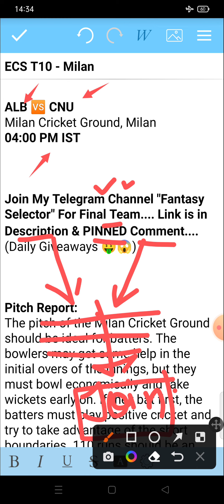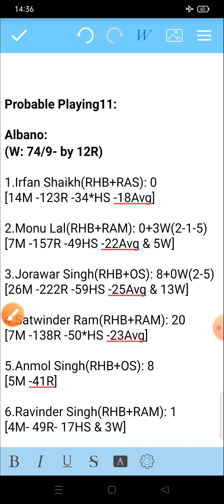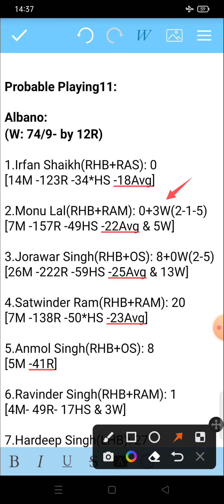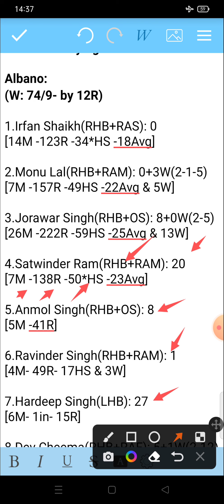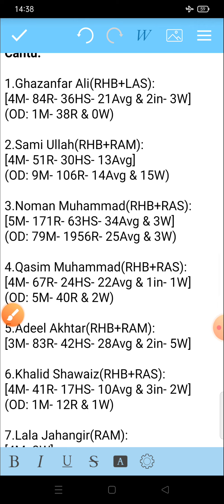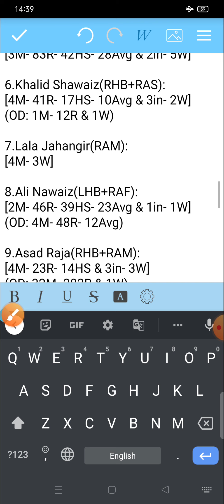ALB vs CNU Dream11 Team || ALB vs CNU ECS T10 Milan Match Today Dream11 Team Prediction